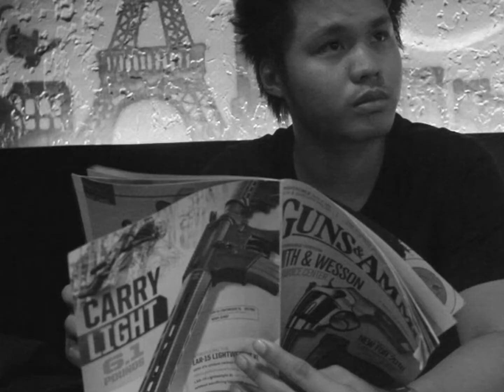2016 Demo Reel - M. Jack P.,III - Director/Cinematographer - avant-garde filmmaker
Collection of all my works in 2016.

All my (short) films in 2016:
"Moviestar"
"Day Three"
"Sallah" (Prayer Time)
"Kakaibang Elemento" (Strange Elements)
"Akala Mo Ganun, Ganito Pala" (You Think It's Like That But It Turns Out It's Like This)
"Pancakes And Eggs And Waffles And You"
"Nonpareil: A Diary Of Queries"
"Black"
"Mga Ipinagbabawal Na Droga" (Forbidden Drugs)
"The 9th"
"Salamat Sa Diyos At Mabagal Siya" (Thank God He's Slow)
"Huwag Kang Liligaw Ng Tingin" (Don't Let Your Eyes Mislead You)
"Pagtatagpo" (Counterpoint)